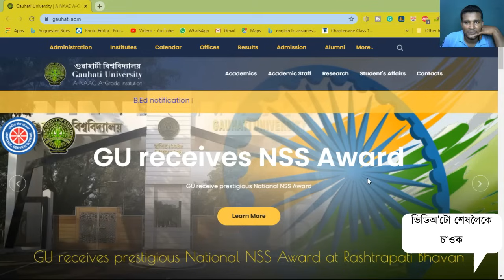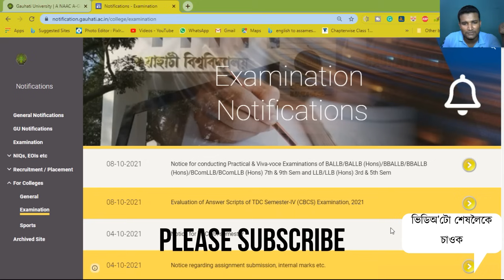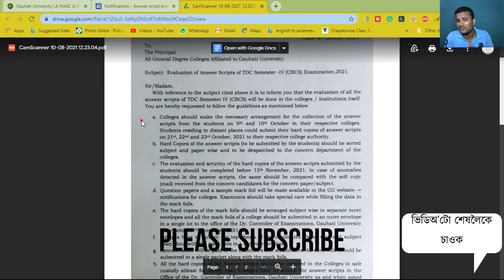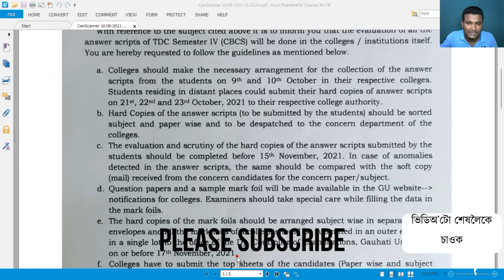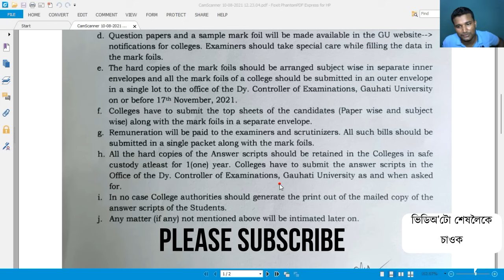Most Important Notice| এনেকৈ চাব পৰীক্ষাৰ বহী| TDC Semester-IV (CBCS) Exam| Answer Script Evaluation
Evaluation of Answer Scripts of TDC Semester-IV (CBCS) Examination, 2021| Gauhati University

                      🔴 Important Link For Open Book Exam 🔴
                                     📋 Direct Exam Link 📋
                                     🗒 Download Admit Card 🗒
Link 1️⃣
😍Important Material For Online Exam 😍